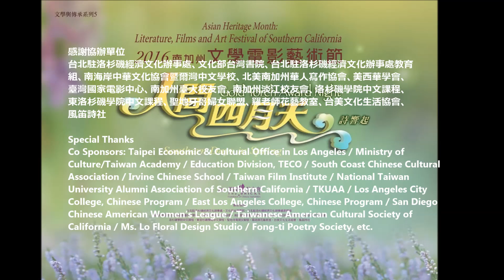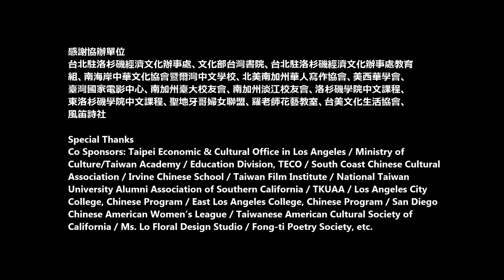人文磚簡介 2016 April